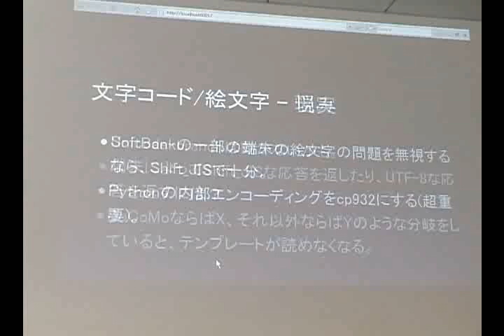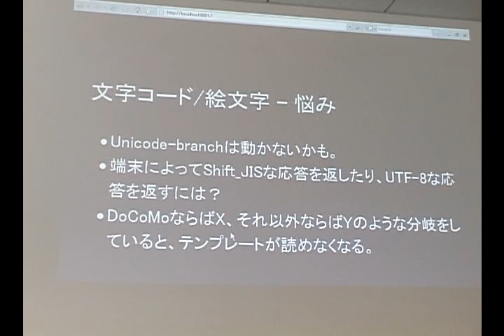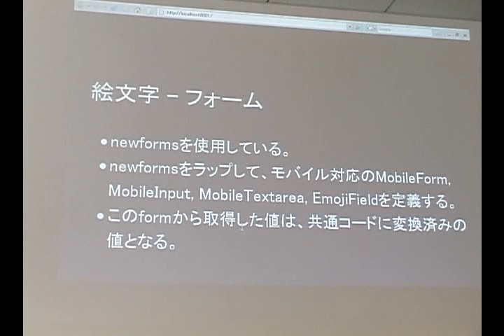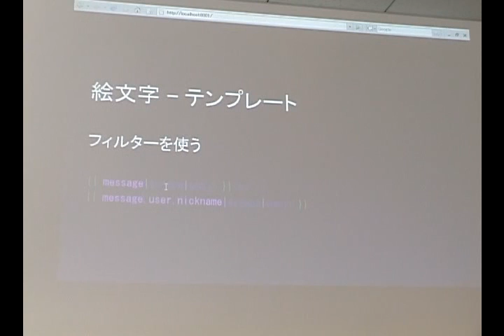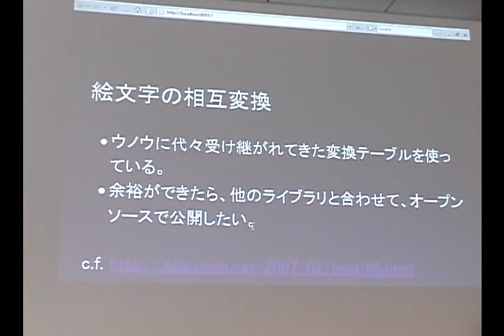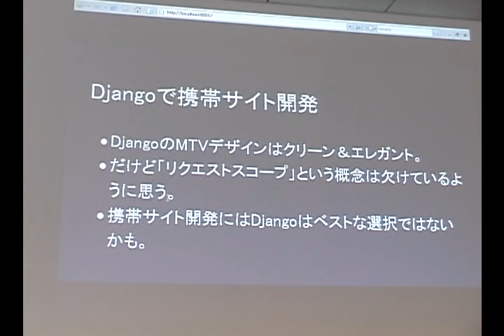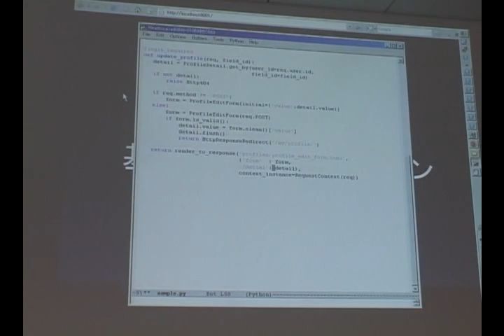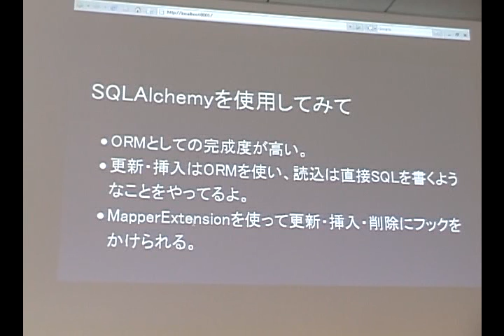django-disc-4-1b-sakatoku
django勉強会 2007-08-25